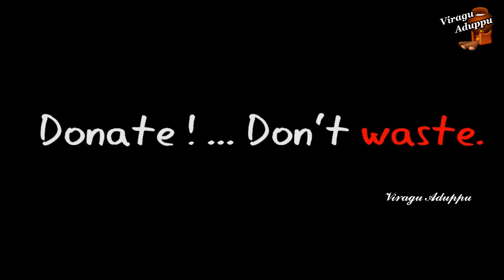வீட்டில் இந்த 2ம் அதிகமாக இருந்தால் அதிர்ஷ்டம் தான்|Viragu Aduppu|keep this 2 things excess